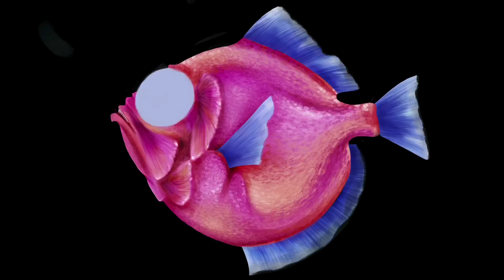Deep Sea Fish - Procreate speedpaint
Procreate speedpaint of a colorful deep sea fish.